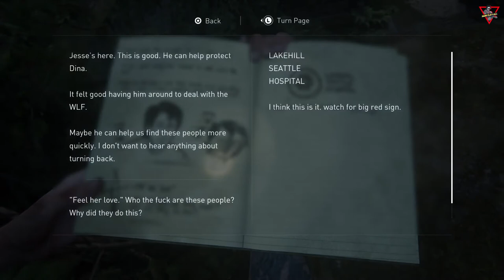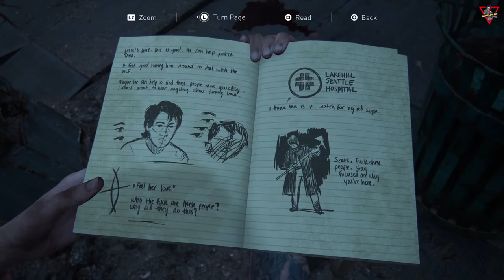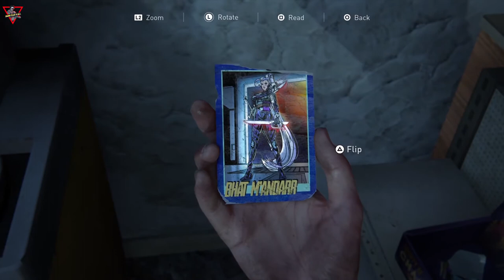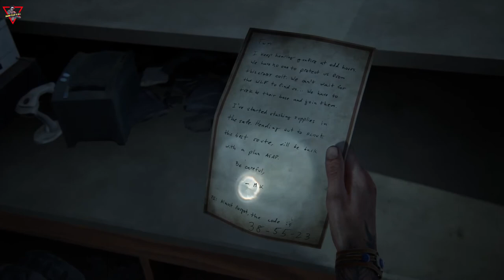The Last of Us Part II [2020] [Part 11] [Lang: En - Sub: En/Ar]